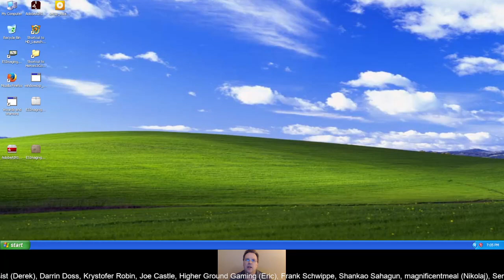Previous Live Stream of Heroes of Might and Magic III - Stronghold (Behemoth Rampage 130% Iron Man)